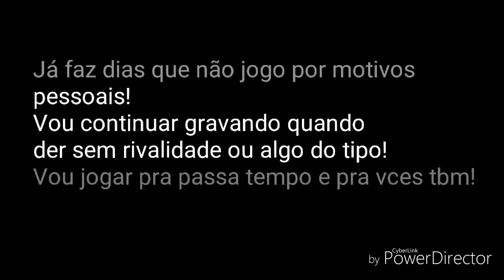Dionatan ØG (EXIT)-1vs1-(FURY)xRaPzLorD_____x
NINGUÉM melhor que NINGUÉM!